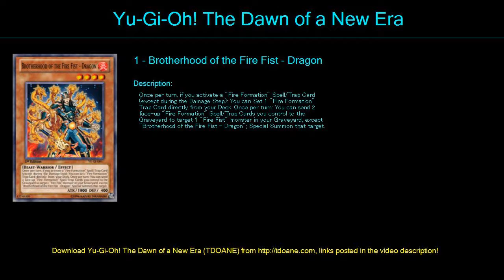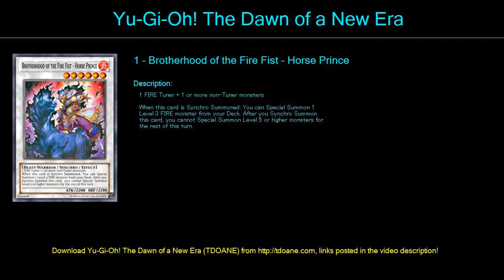fire power Deck Profile May 2016